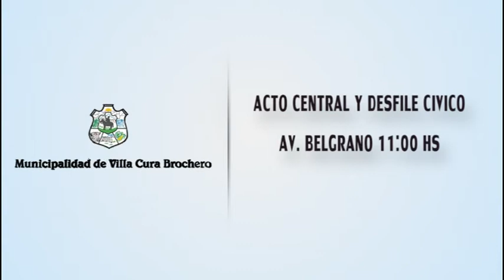25 de Mayo 2013